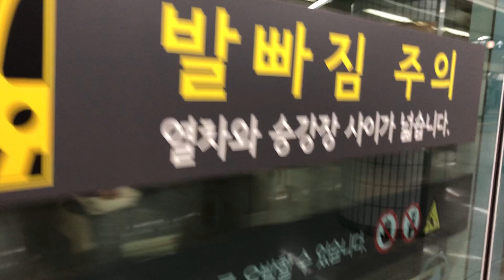20190322 서울5호선 청구역 진입 (상일동행 열차) Korea Seoul metropolitan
20190322 서울5호선 청구역 진입 (상일동행 열차) Korea Seoul metropolitan